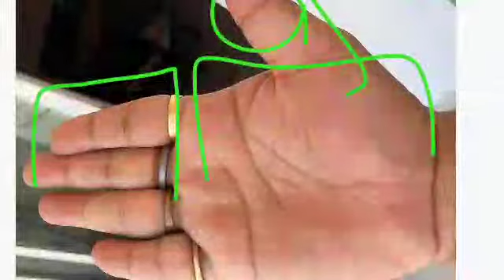अभी और खूब उन्नति मिलेगा जीवन में ! Palmistry reading in hindi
Palmistry reading in hindi। Rishabhji the palmist !! Luck sign ! fish on sun mount ! fish on moon mount ! fish sign on jupitar mount ! star ! star sign on sun mount Palmistry in hindi ! Rishabh Shrivastava ! rishabh ji the palmist ! star sign on jupiter mount rahu rekhaye palmistry hastrekha

the main points cover in this video are as follows - fateline luckline money line